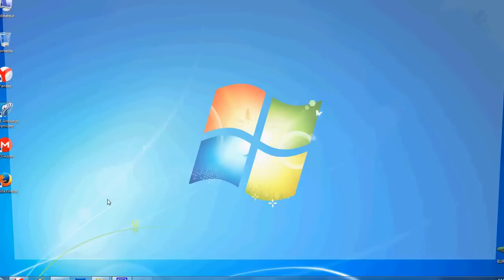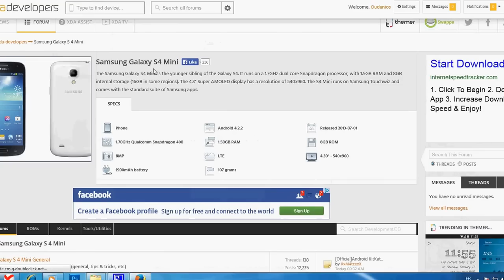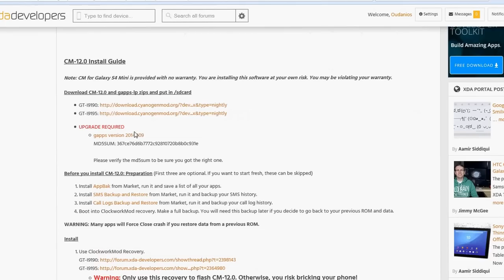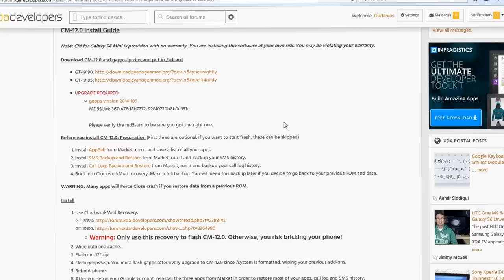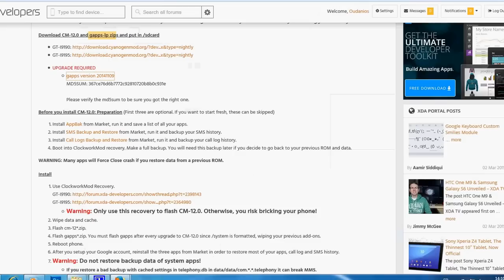Tuto - Samsung Galaxy S4 Mini [GT-I9190/I9195] - Official Androïd 5.0.2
Télécharger gratuitement la ROM Official Androïde 5.0.2
CyanogenMod 12.0 for S4 Mini 3G/LTE

MAJ : 18/03/2015